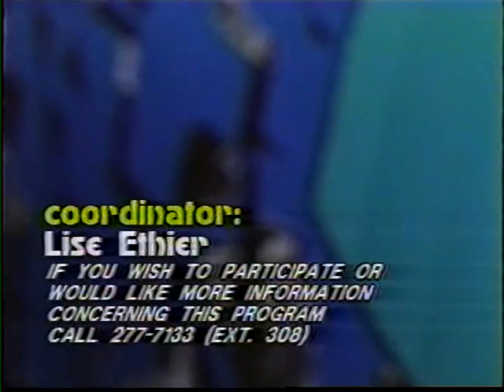Lise Lebeau Duart Maclean (interview)